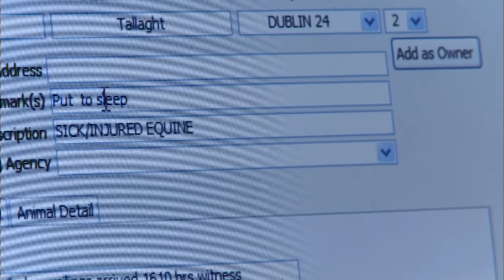Rescuing Horses In Need | Animal Clinic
Take a look at some of DSPCA best moments rescuing some of Dublin's injured or neglected horses.